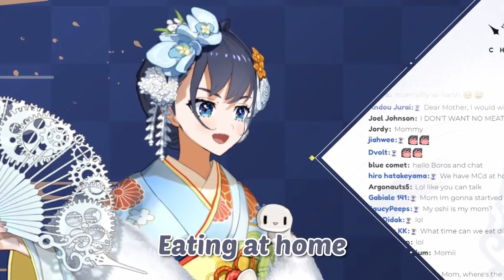𝙈𝙤𝙢 𝙘𝙖𝙣 𝙬𝙚 𝙜𝙚𝙩 𝙈𝙘𝘿𝙤𝙣𝙖𝙡𝙙'𝙨 ?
The only stream where she don't mind being called Mom, of course I'm happy

Outro :
Hip by Mamamoo
Source : Kronii first public unarchive karaoke

Credits :
BGM